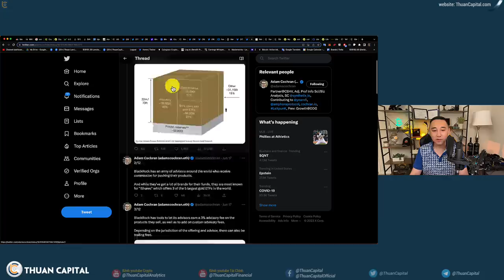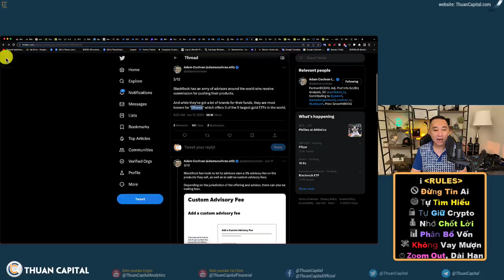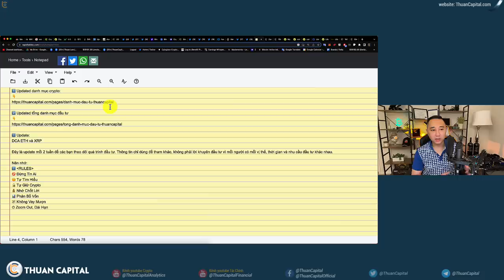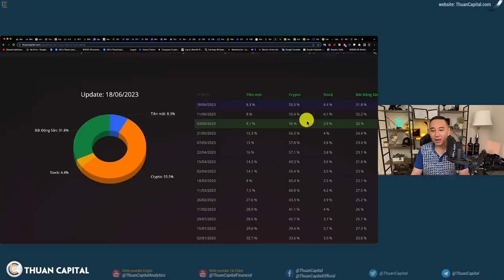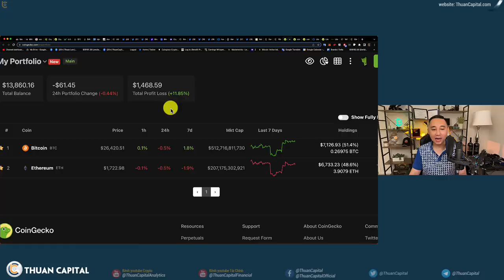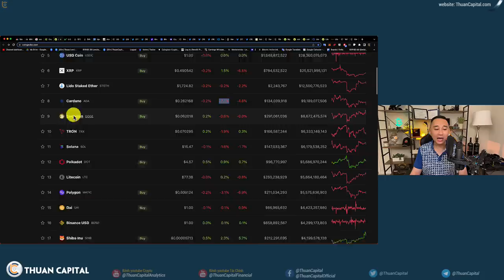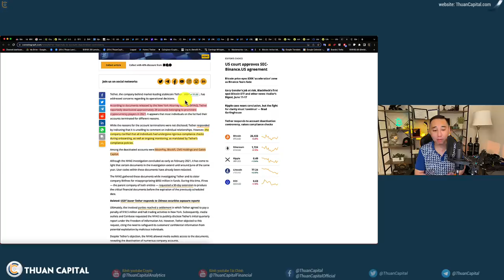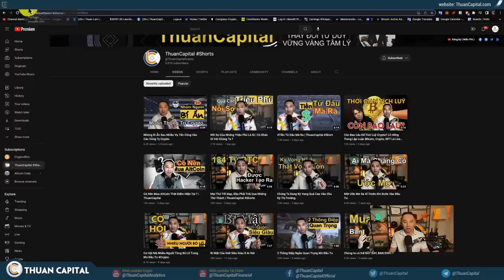1629 (Part 2) Vàng EFT | Thuận Tin Tưởng Bitcoin Bao Nhiêu? Update Danh Mục Đầu Tư / LTC Halving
⏱️ TIMESTAMPS
00:00 - Vàng sau khi có quỹ đầu tư
04:56 - Update danh mục đầu tư ThuanCapital - Thuận Tin Tưởng Crypto Bao Nhiêu?
09:55 - Trung bình giá tuần này
11:24 - LTC Halving
14:45 - Cập nhật tài liệu 2021 của Tether (USDT)
16:17 - Ưu đãi dành riêng chong cộng đồng ThuanCapital